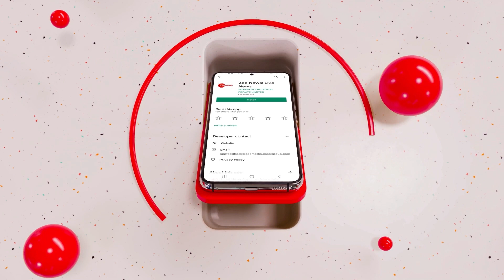Arvind Kejriwal Bail Updates | AAP Ministers Hails Supreme Court; Says “Victory Of Truth”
AAP Ministers Hails Supreme Court; Says “Victory Of Truth”